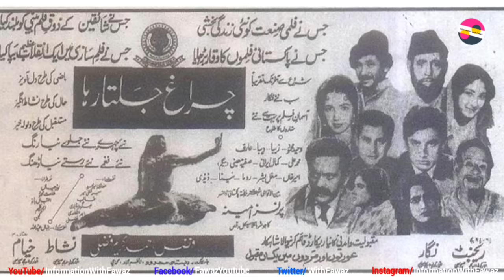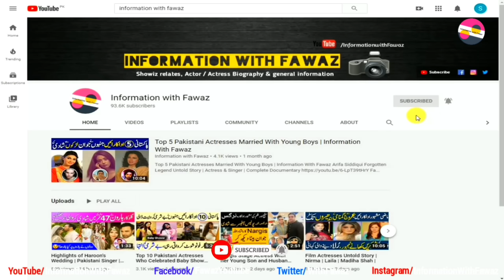Talat Hussain PTV Living Legend Actor Latest Untold Story | Current life | Versatile Actor